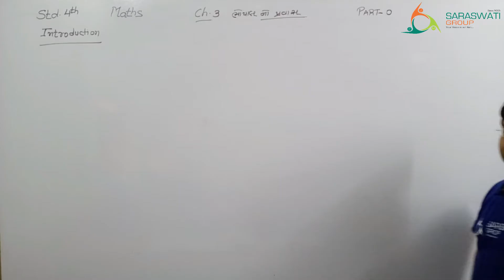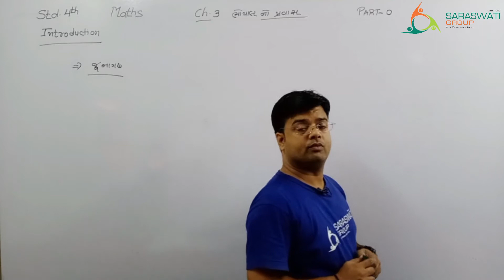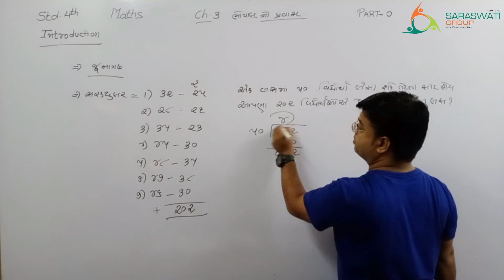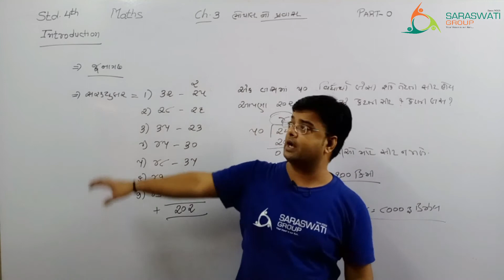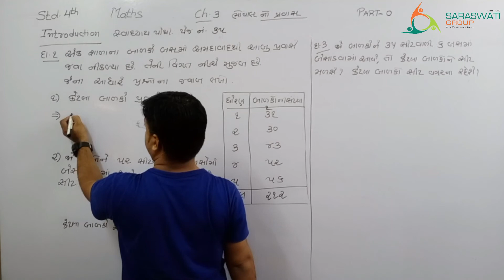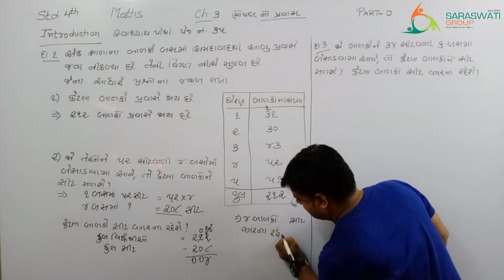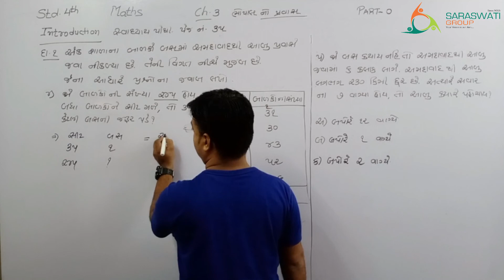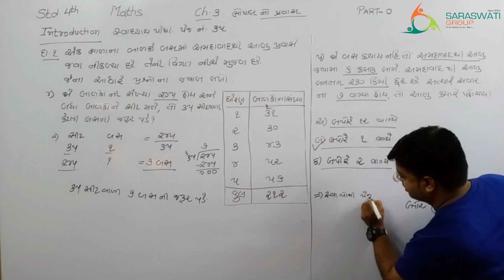MATHS || STD 4 || CH 3 || TOUR OF BHOPAL || PART 1|| DATE 08-09-2020